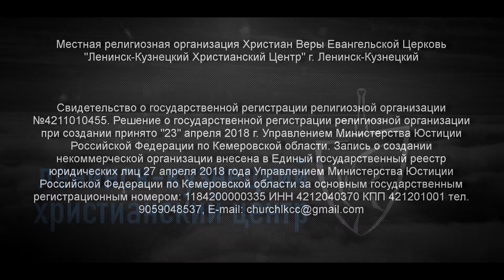Ленинск-Кузнецкий Христианский Центр 14.06.2020 С.Яковлев "Святость сегодня"